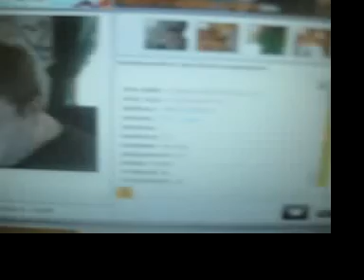Sept. 5 A Nerdier Friday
In which Chris kind of... not really introduces himself, and gets a clone wake up.